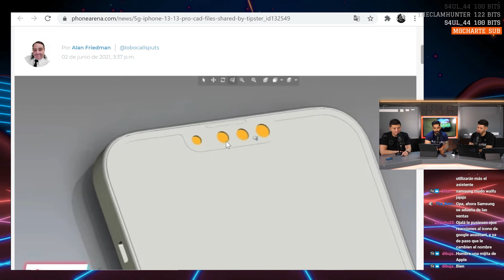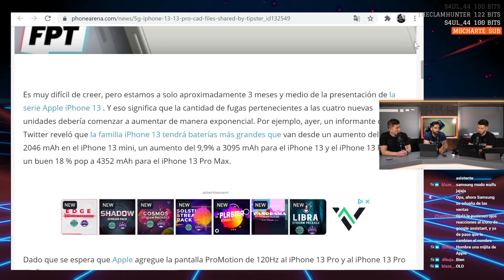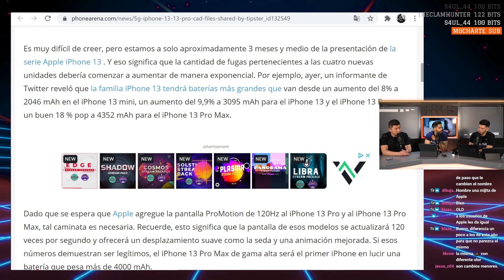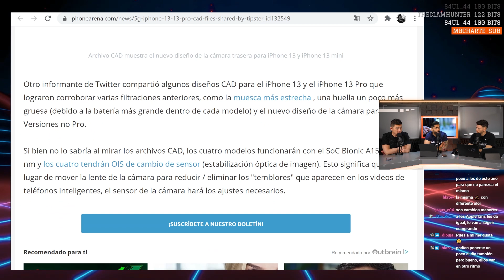NUEVOS DETALLES IPHONE 13!!!!!